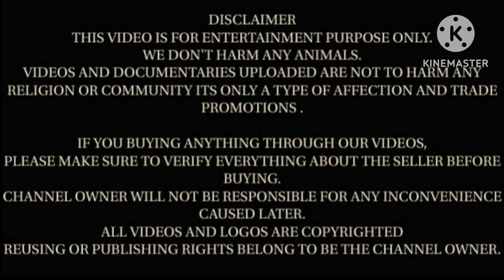पंजाब के भटिंडा जिले के पंजाबी बीटल मेल गाट्स कलेक्शन Jitender Goat Farm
पंजाब के भटिंडा जिले के पंजाबी बीटल मेल गाट्स कलेक्शन Jitender Goat Farm in Bhatinda